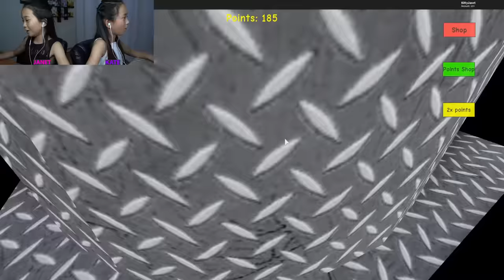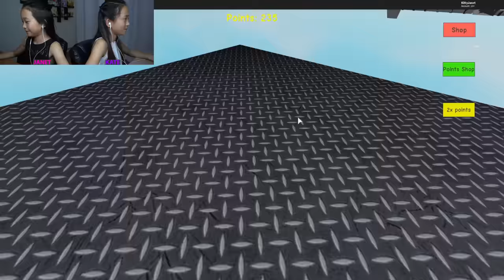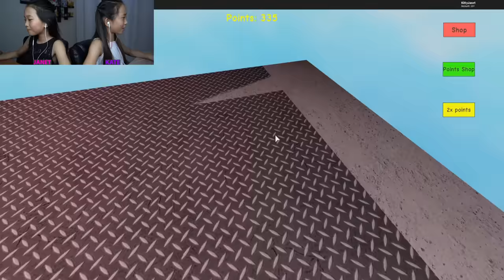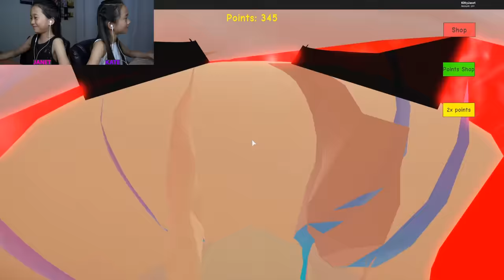WE'RE TRAPPED IN THE CHAMBER! / ROBLOX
In this video, we are playing the Chamber on Roblox. We are trapped inside of a mysterious chamber. Is there any way to escape? What happens when we press the button?